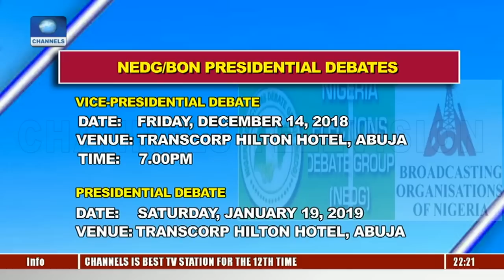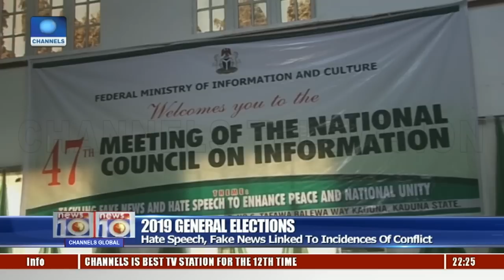NIS Sets Up Structures To Restrict Border Movement During Polls Pt.2 11/12/18 |News@10